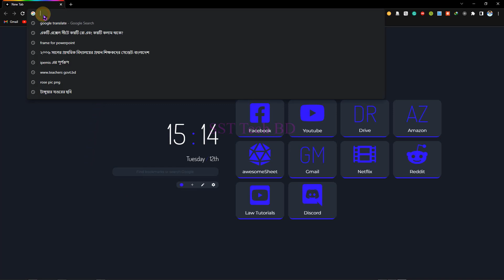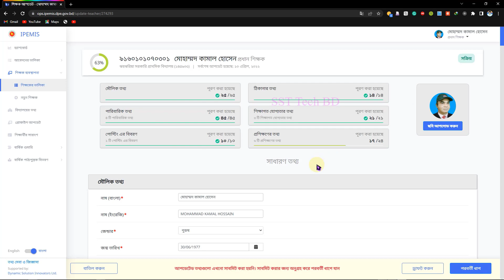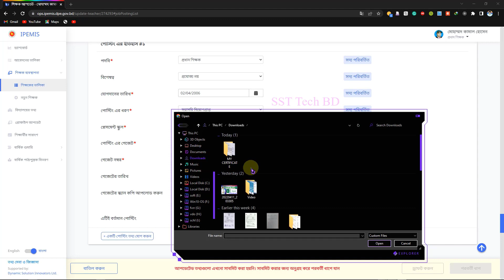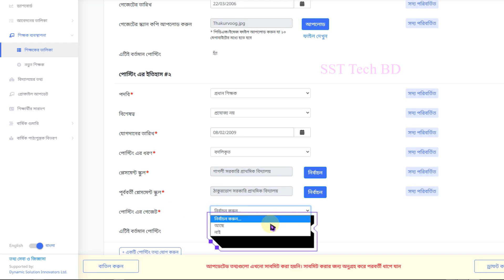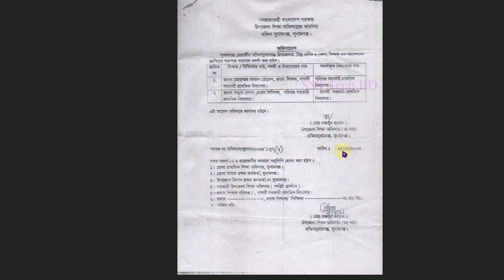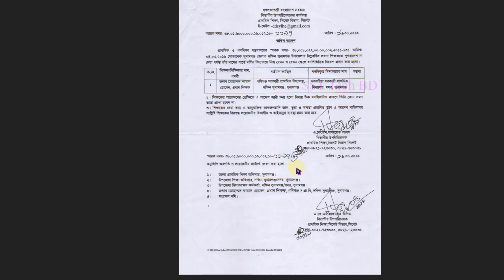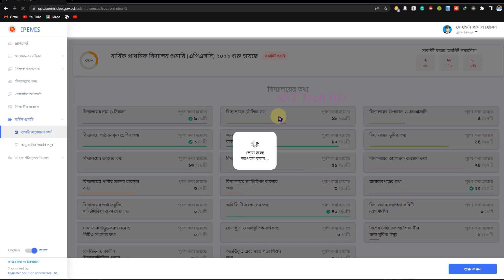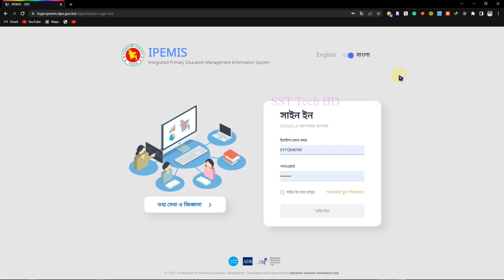IPEMIS - এ আপনাদের সকল প্রশ্নের উত্তর ও নতুন আপডেটের আলোকে এই ভিডিও।।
This Video in the light of answers to all your questions and new updates in IPEMIS.